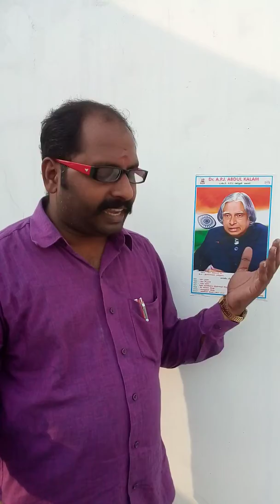APJ Abdul Kalam lyrics-அப்துல் கலாம் பிறந்த நாள் கவிதை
APJ Abdul Kalam birthday lyrics